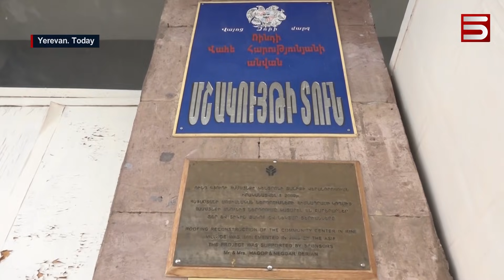ՓԱՇԻՆՅԱՆԻ «ՃՈԽ ԱՅՑԵՐԸ». ՔԱՐՈԶՉԱԿԱՆ ԲԵՄԱԴՐՈՒԹՅՈՒՆՆԵՐ